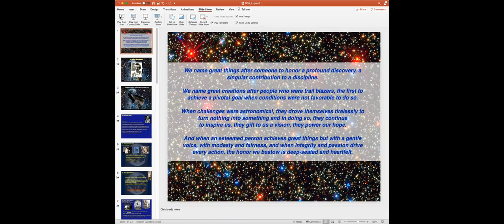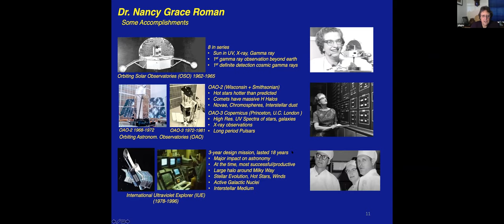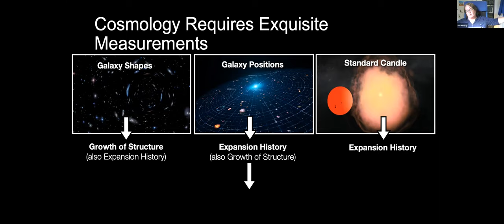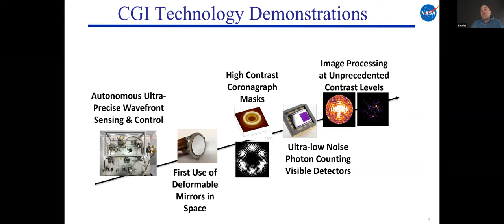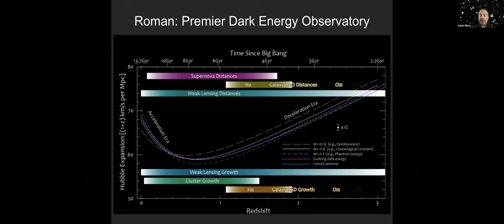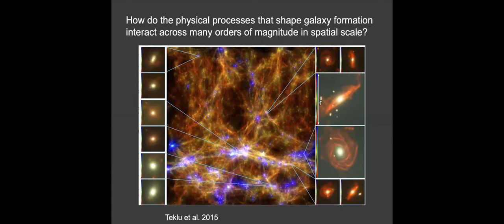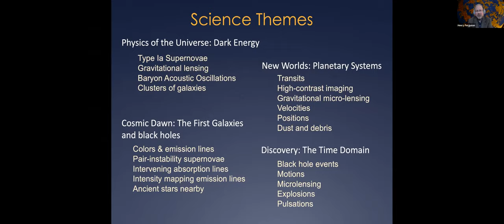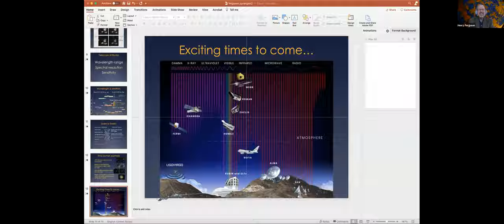Science Writers Workshop on the Roman Space Telescope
This workshop for science journalists, presented by the Space Telescope Science Institute, provides an overview of major areas of scientific inquiry that NASA’s Nancy Grace Roman Space Telescope will address. A panel of prominent astronomers speaks on a variety of topics, including:

Dr. Nancy Grace Roman
Overview of Roman Science with the Wide Field Instrument and Coronagraph
The Dark Universe
Galaxies Across Cosmic Time
Science Synergies of the 2020’s